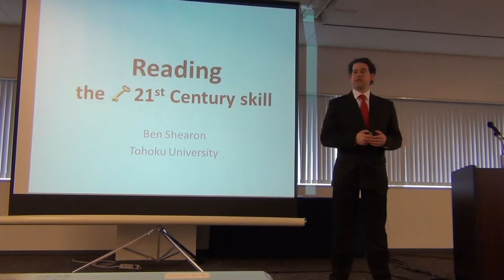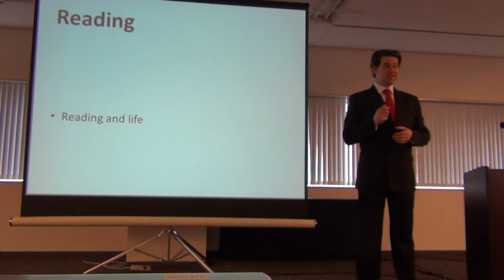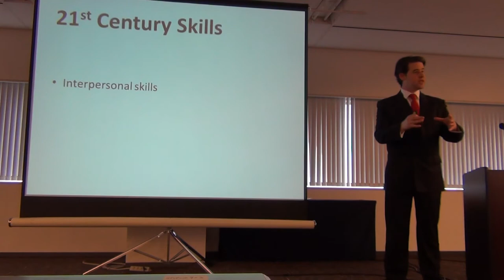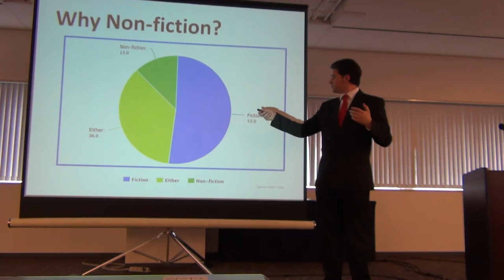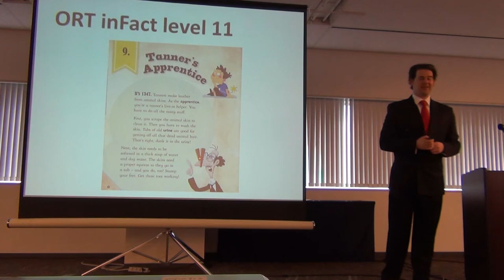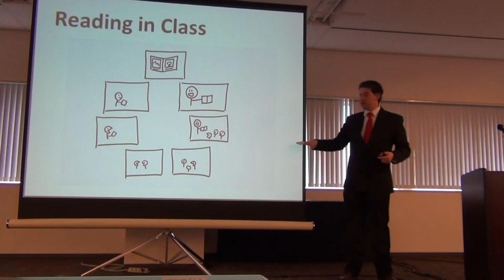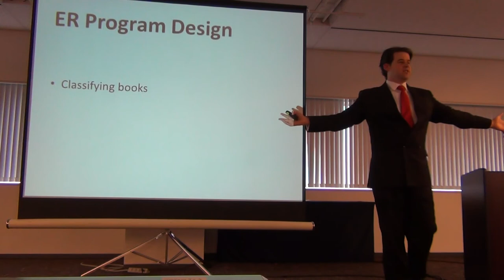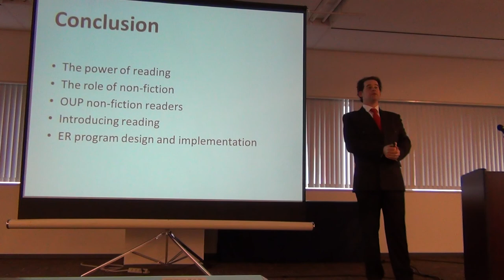1502 OTWS Sendai Reading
This is the full video of my presentation "Reading: the key 21st Century skill" at the Oxford Teaching Workshop Series in Sendai, February 8th 2015.